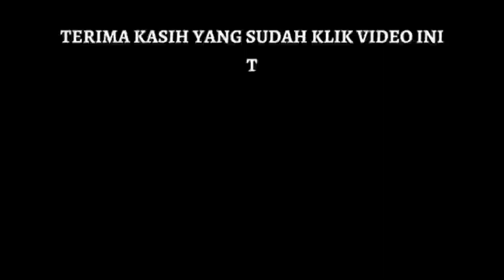FINAL KETEMU BOCAH, TERNYATA..‼️ HAFIS KIDAL/MAWAR 🆚 SAIFUL/TJC04 || NO BINPROS - PAGUYUBAN CILEDUG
FINAL KETEMU BOCAH, TERNYATA...‼️
HAFIS / MAWAR 🆚 SAIFUL / TJC04
NO BINPROS
TURNAMEN B PAGUYUBAN CILEDUG : PTM SADAP M17